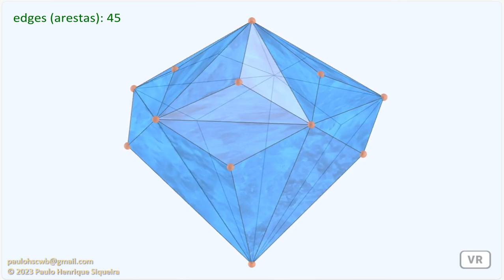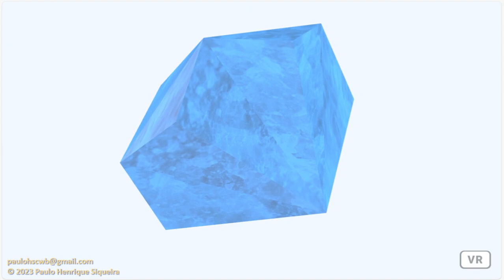Icosaedro triakis truncado de diamante - Diamond truncated triakis icosahedron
Quando construímos uma pirâmide reta de base decagonal, com seu vértice principal unido com os vértices de um icosaedro triakis de Catalan truncado, obtemos um icosaedro triakis truncado de diamante.

When we construct a right decagonal pyramid, with its main vertex united with the truncated Catalan triakis icosahedron vertices, we obtain a diamond truncated triakis icosahedron.